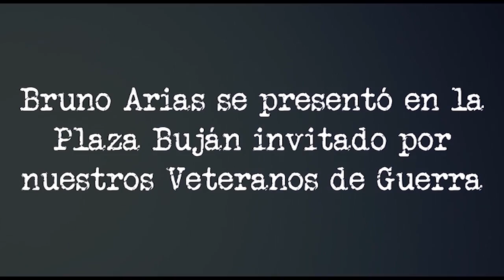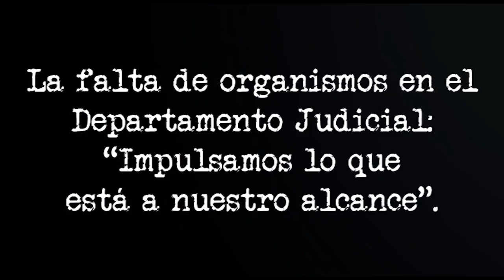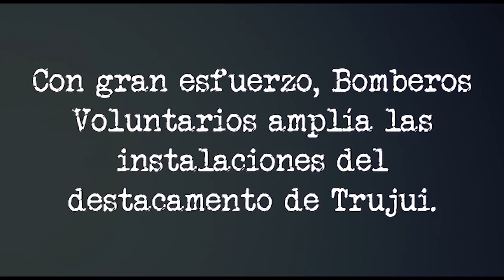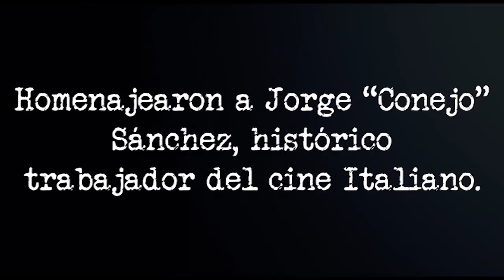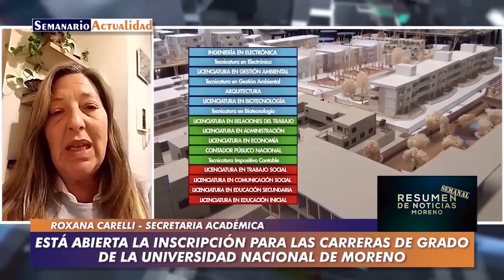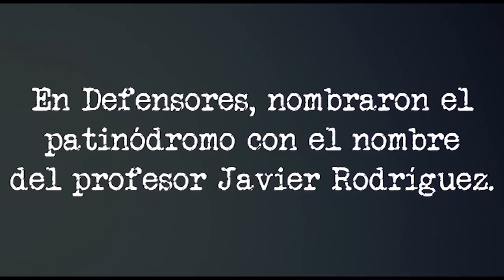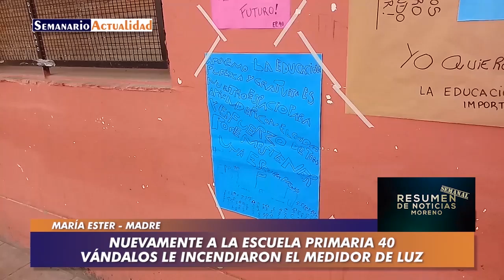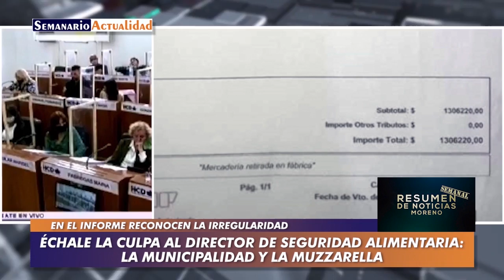Resumen Semanal de Noticias - 16/10/2021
Lo más destacado de la semana que pasó, resumido en una hora